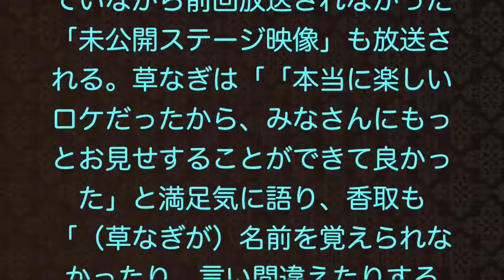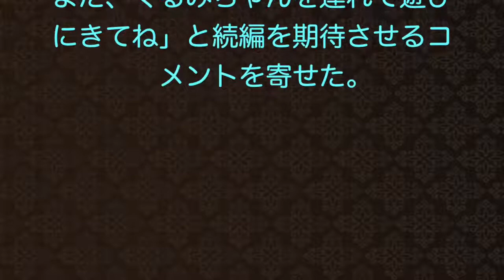【香取慎吾】自宅公開！？